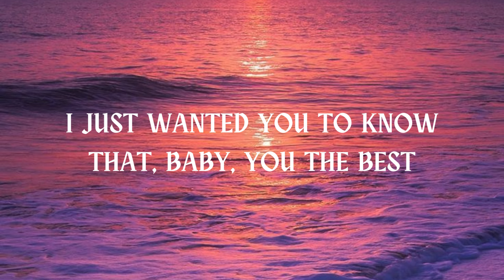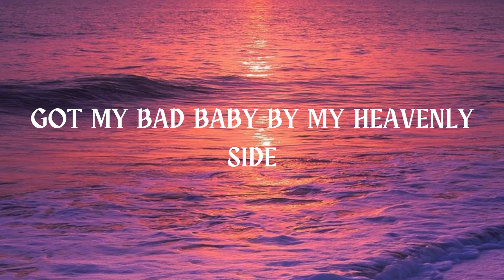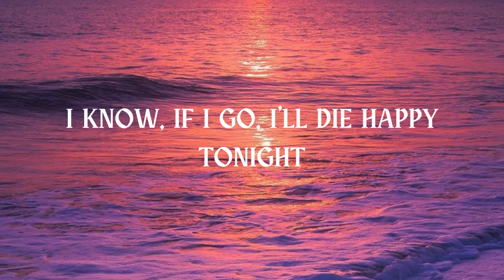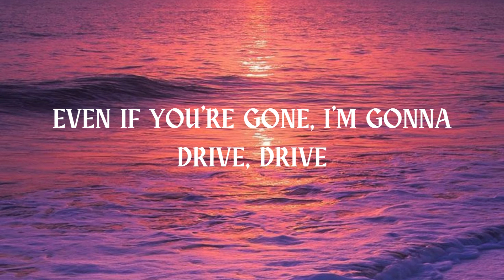Lana Del Rey - Summertime Sadness (lyrics)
[Chorus]
Kiss me hard before you go
Summertime sadness

[Pre-Chorus]
Nothin' scares me anymore (One, two, three, four)

[Bridge]
Even if you're gone, I'm gonna drive (Drive)
Drive